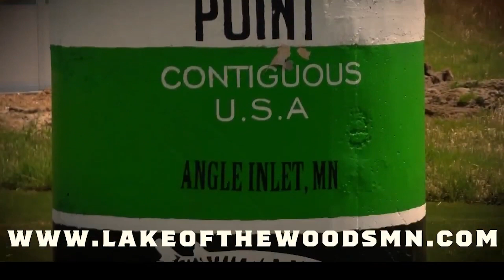Lake of the Woods Fishing Opener Preview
The Minnesota Fishing Opener is only a few days away now, and anglers are itching to get back to the Walleye Capital of the World: Lake of the Woods.
Joe Henry joined our show again last week and previewed this year's fishing opener. What does he think conditions will be like? Should anglers plan to fish the Rainy River? Mother Nature will decide, but Joe gives us his thoughts.
He also shows us his go-to presentation for catching walleyes on the fishing opener. He shows us what jigs to use, what color works best at Lake of the Woods, and how he likes to hook his minnows to get the most bites.